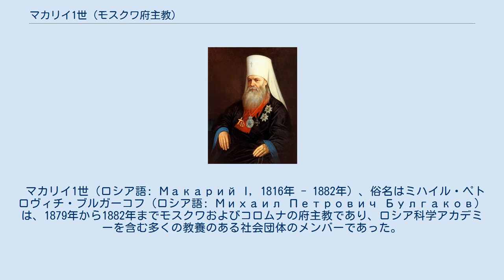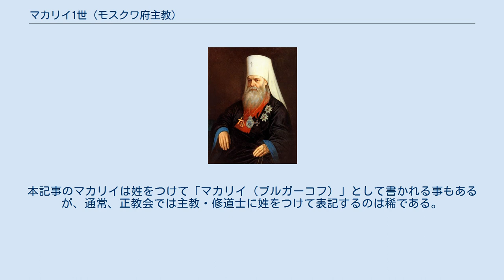マカリイ1世 (モスクワ府主教)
モスクワ府主教マカリイ1世。
リヤサを着用し、クロブークを被り、パナギアと胸掛け十字架を首からかけて、左手にチョトキを持っている。
 マカリイ1世（ロシア語: Макарий I, 1816年 - 1882年）、俗名はミハイル・ペトロヴィチ・ブルガーコフ（ロシア語: Михаил Петрович Булгаков）は、1879年から1882年までモスクワおよびコロムナの府主教であり、ロシア科学アカデミーを含む多くの教養のある社会団体のメンバーであった。
 1841年、キエフ神学大学を卒業、1851年から1857年まで学院長を務めた。
彼のよく知られる研究書として『正教定理神学』（ロシア語: Православно-догматическое богословие）があり、ラテン神学の方法論に依拠しつつ、1847年から1853年にかけて6巻に亘って刊行された。
この著作は、定理神学（正教会における教義学に相当する訳語）の分野における古典的著作とも言われ、1889年8月に上田将による日本語訳が出版されている（外部リンク参照）。
 1866年に代表作である『ロシア教会史』の刊行を開始し、この著作によってマカリイは最も知られることとなった。
最高傑作である、ニーコン総主教時代の総主教制について書かれた第12巻は、死後出版された。
 棺は、至聖三者聖セルギイ大修道院の生神女就寝大聖堂内に安置されている。
 16世紀に同名のモスクワ府主教マカリイ（Макарий、在位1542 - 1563）が居るが、16世紀のモスクワ府主教は全ルーシの府主教として首座主教であった一方、本記事の19世紀のモスクワ府主教は首座主教ではなかったため、同一の位としては「○世」としての連続したカウントがなされない。
後者すなわち首座主教ではないモスクワ府主教には20世紀に「マカリイ2世」がいるためカウントされる。
従って16世紀のマカリイ府主教は単に「マカリイ」と表記される一方、本記事で扱う19世紀のマカリイ府主教は「マカリイ1世」として表記される。
本記事のマカリイは姓をつけて「マカリイ（ブルガーコフ）」として書かれる事もあるが、通常、正教会では主教・修道士に姓をつけて表記するのは稀である。